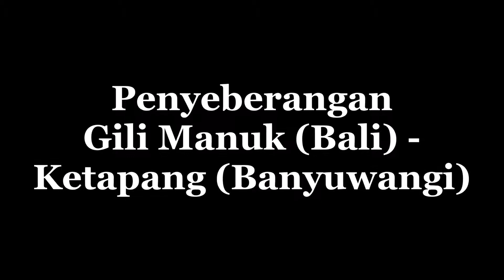Penyeberangan Sore Hari dari Gili Manuk ke Ketapang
Kamu bisa lihat sunset di penyeberangan kapal Ro-ro dari Gili Manuk ke Ketapang saat sore hari. Keren!